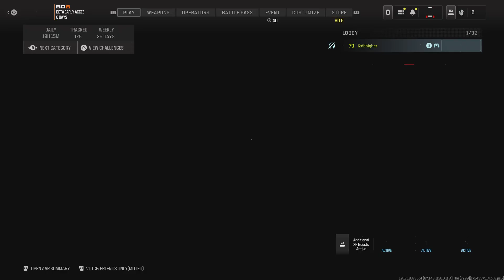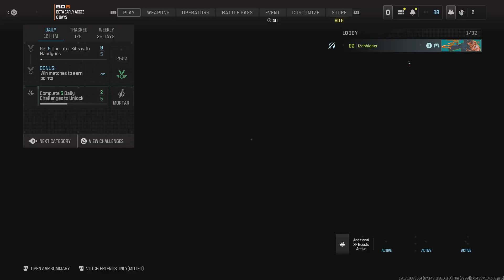Call of Duty_20240823145905